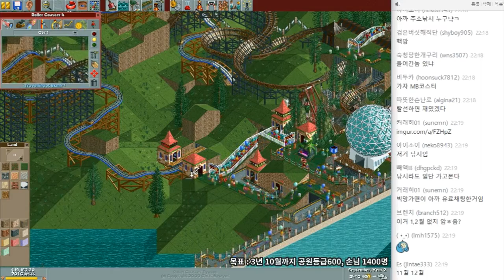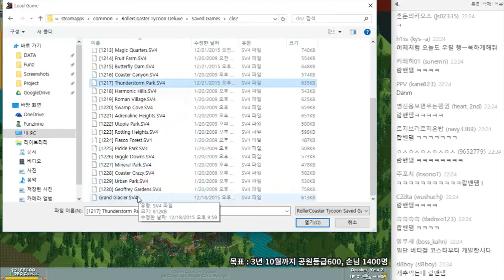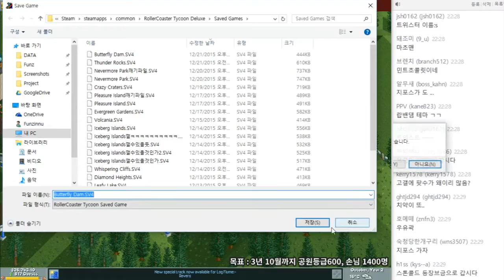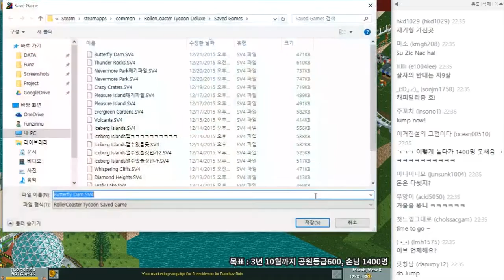🎢롤러코스터타이쿤 [ep 4-4] 갓댐